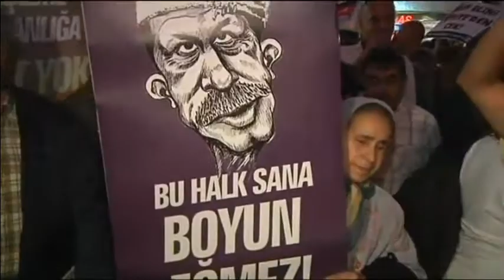Reportatge de Televisió de Catalunya - Conferència d'EuroMeSCo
El vídeo es va emetre al TN Vespre del 5 d'octubre de 2012